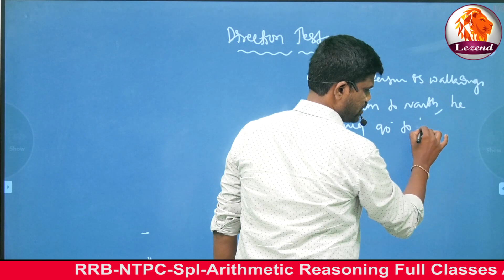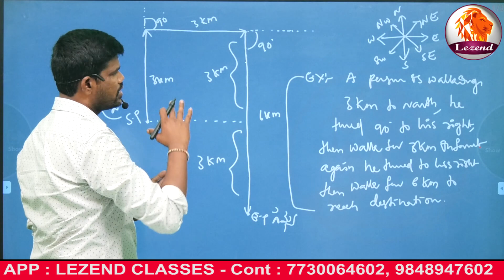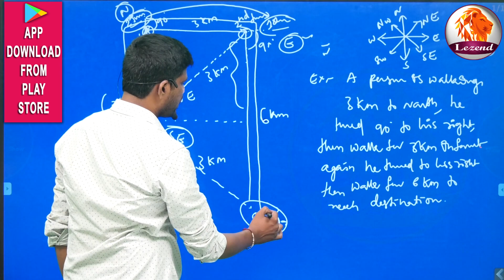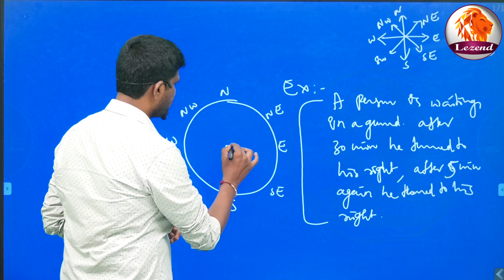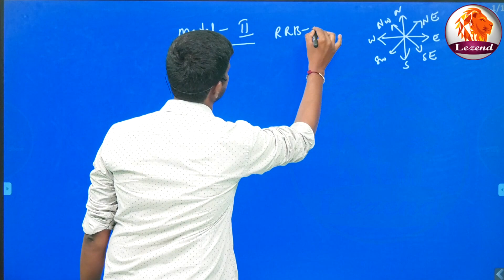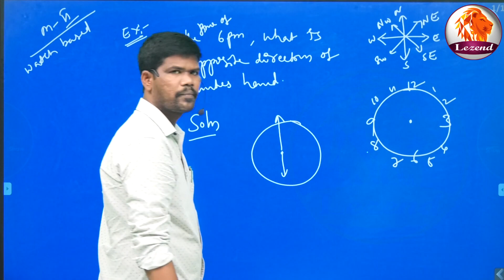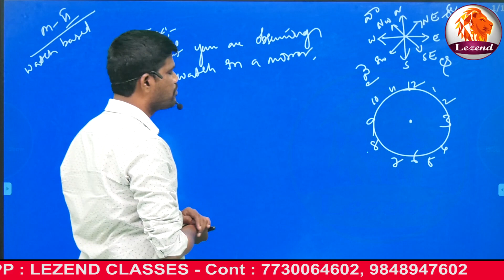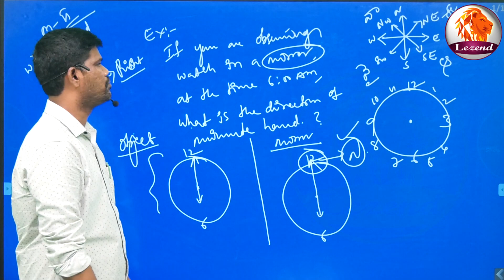RRB-NTPC||Reasoning||Directions Test|| Part-2||Lezend Classes